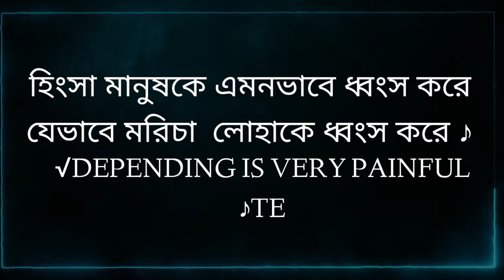আসো খেলবো খেলা হবে 😃 FREE FIRE BEST GAMEPLAY 😱 Funny game play free fire 😶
☣️ABOUT ME:
→PHONE: Realme6i (4/128)
→GAME ID NAME :TC⚠𝐇ADI
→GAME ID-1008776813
→SERVER: BANGLADESH 🇧🇩

☣️VIDEO EDIT & THUMBNAIL  📳
→KINEMASTER.
→PIXEILEB.
→PICSART.
→ALIGHT MOTION.
→RETOUCH.

♾️JOIN OUR GUILD -
 GUILD NAME : TEAM CYKO.

🔝Free Fire Top Country  :
1.Garena Free Fire Indonesia live🇲🇨
2.Garena Free Fire Brazil  live🇧🇷
3.Garena Free Fire Brasil live🇧🇷
4.Garena Free Fire India live🇮🇳
5.Garena Free Fire Singapore live🇸🇬
6.Garena Free Fire Thailand live🇹🇭
7.Garena Free Fire Bangladesh live🇧🇩

CONFIGURACIÓN_PERFECTA_Para_SAMSUNG_A3_A5_A7_J2_J5_S5_S6_S7_A10_A20_A30_A50_A70//FREEFIRE..

▶️ THIS VIDEO CRADIT BY : TEAM CYKO OFFICIAL

→Tag ignore :

♪♪TAKE CARE EVERYBODY ♪♪
     →HAPPY GAMING ←